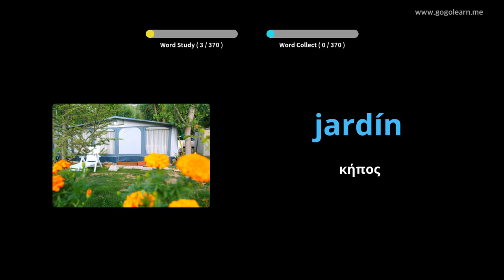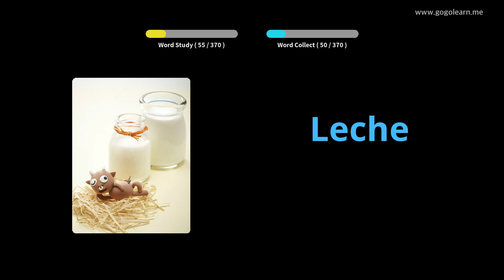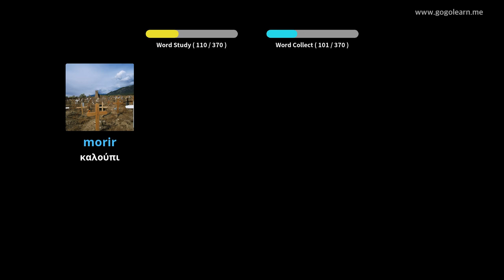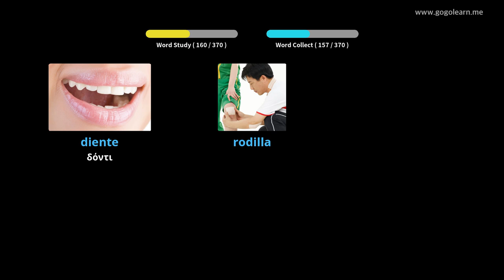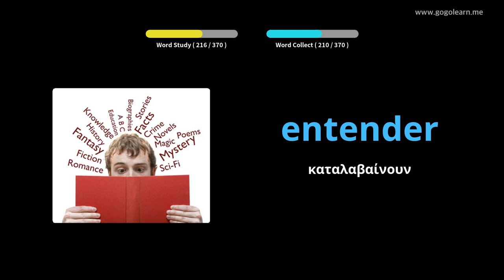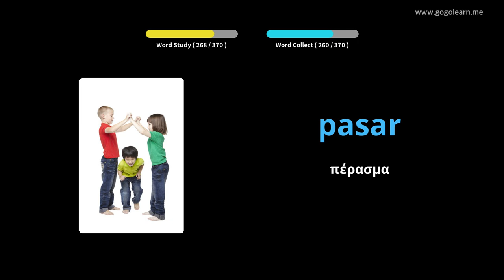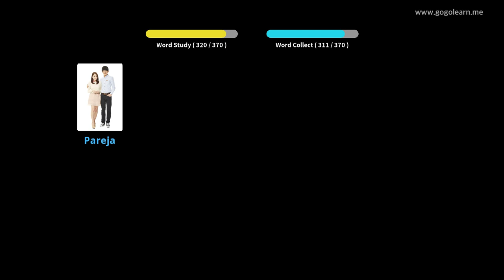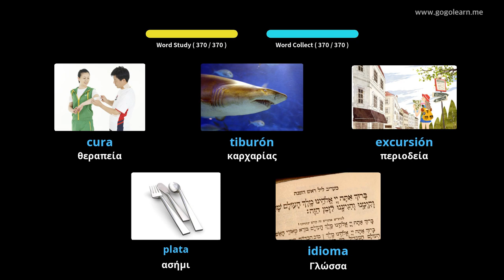Βασικά παιδιά της Ισπανικής λεξιλογίου|Golearn